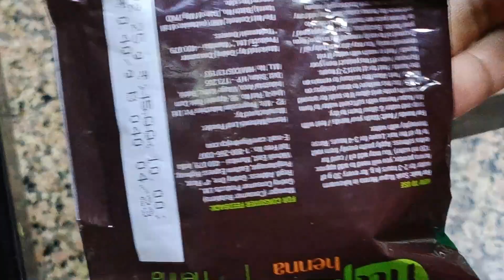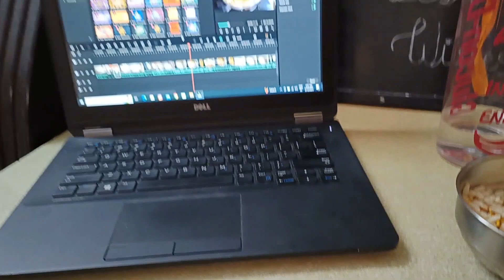How about "A Vegetarian Delight: Morning Tea and a Spread of Indian Sabjis and Dal"? My Daily Vlog.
My kitchen &  Lifestyle  🧿♥️💃😊🥹💯👣🙏

I am sharing My simple life  with you my YouTube family members. My daily cooking is very easy & simple. I m always cooking Ghar ka khaana with few tips and tricks. How to cook tasty recipes in  few minutes. I  m uploading  daily vlog video, My daily life. How I manage my family and my house.

MY EQUIPMENTS :-

Digitek DTR 550 LW (67 Inch) Tripod For DSLR,

Infinity (JBL) Glide 510

JBL Commercial CSLM20B

LINK OF MAKEUP PRODUCTS :-

URBAN COLOR - BB cream

URBAN COLOR - foundation

Cetaphil - moisturizer

La - Shield - Matte Sunscreen Gel SPF - 50+ PA+++

Good vibes - Toner Rose